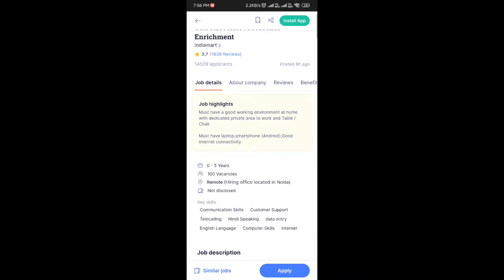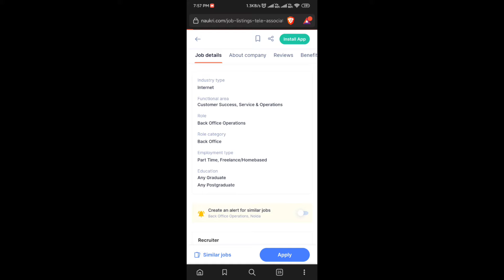Best Part Time Jobs | Work From Home | Work From Mobile | indiamart Job | Online jobs at Home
Topics Covered
jobs from mobile,
mobile se paisa kaise kamaye,
mobile jobs work from home,
time jobs, best part time jobs for college students,
best work from home for housewives,
freelancer,